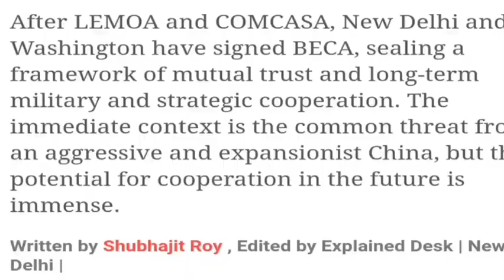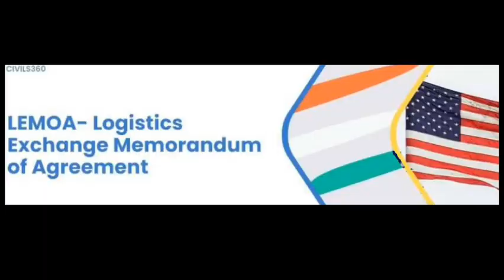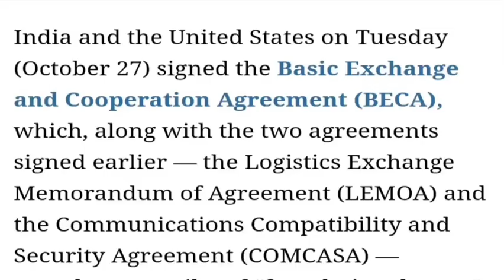BECA ராணுவ ஒப்பந்தம் பற்றி தெரியுமா? | explain about India -America BECA defense agreement | IB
This video talks about Basic exchange and co-operation agreement between India and usa. And also it talks about the previous military defense agreement LEMOA and COMCASA.